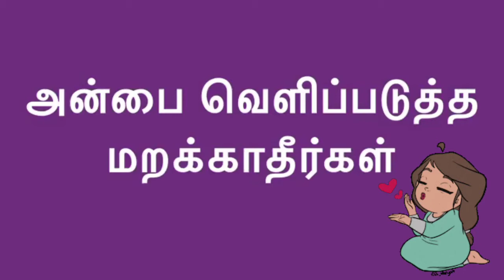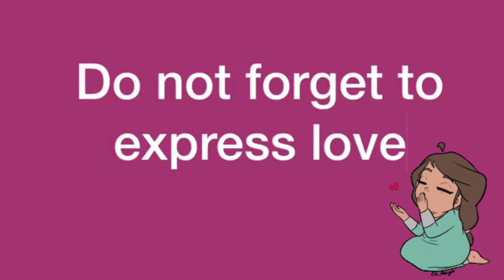How to express your love 🌹,a story which lets your tears out in Tamil-UrbanladyAtWork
Hear this story and realise your mom or dad’s love upon you ,thank you for listening patiently.share your comments about this vlog in my comments box,thank you